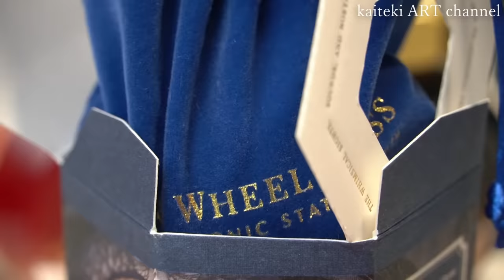【ASMR】ガラスペンでイラストを描く音🎧女の子/桜🌸SOUND and DRAWING by a beautiful glass dip pen✒ illustration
※イラスト完成後BGMあり
　字幕機能ONで簡単な解説（日本語/英語）

↓塗り絵BOOKのご購入はこちらから↓
Amazon

I have released a coloring book of my hand drawn line drawings printed on watercolor paper!
Available for purchase from Japanese proxy service!

👇Click here to purchase from overseas.

今回は新しいラメ入りインクを使って描いてみました

月曜に出る予定でしたが１０時間以上編集したほぼ完成データが吹き飛んでつくりなおしました😇今年一番うわーってなった出来事です。

前回のガラスペンASMRはこちら

・Tono & Lims　川西硝子コラボインク　mapia

The Bookshopee Collection より
　Wonderland in Coral (ワンダーランド イン コーラル)
　Storied Blue(ストリード ブルー)

Stroke of Midnight

Magical Metropolis with GINZA TSUTAYA BOOKS　より
　BOOKKEEPER'S BRASS(動物たちの本屋散歩)
　TOKYO BAY BLUE(海の中の⽂具屋さん)

・TACCIA リップカラーインク ピンクベージュ

・セーラー万年筆　四季織　金木犀

・呉竹　水筆　大
・マルマン　ヴィフアール水彩紙　細目